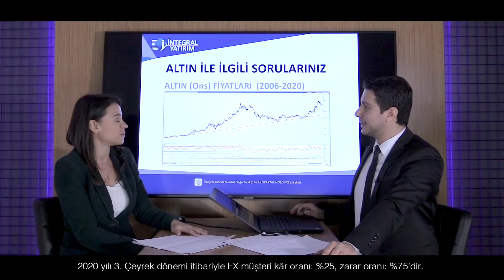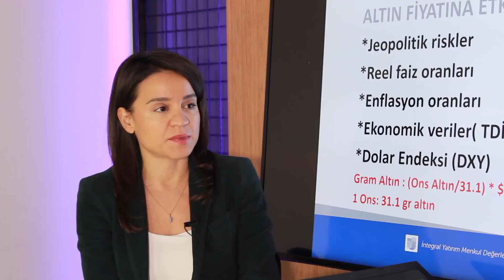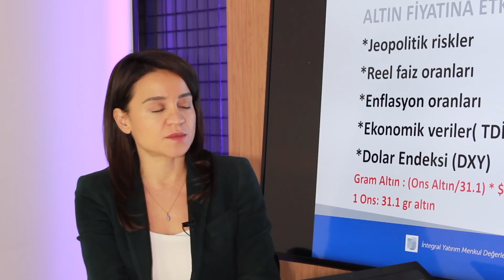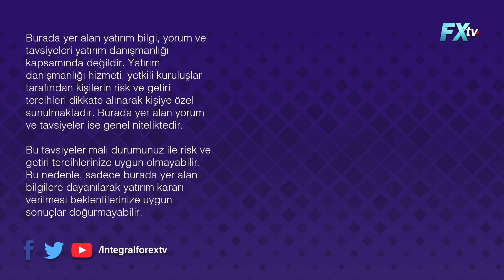En çok konuşulan emtia: ALTIN | Meryem Gürsoy - Dr. Mehmet Ali Gürbüz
Tuncay Turşucu, Dr. Artunç Kocabalkan, Cüneyt Paksoy, Ali Ağaoğlu, Atilla Yeşilada,Işık Ökte, Murat Sağman ve tüm ekibimiz sizler için piyasaları yorumluyor.